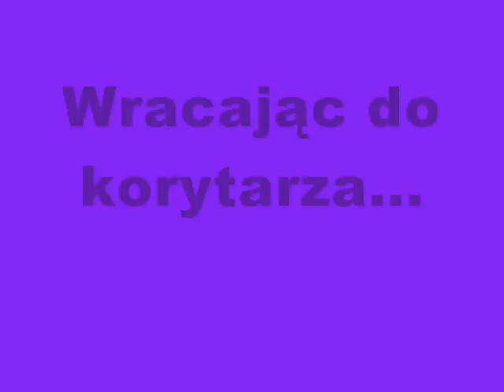Monster High odc. 13 "PORWANIE VENUS"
Skelita, Operetta, Robecca i Clawdia przechadzają się po szkole... gdy nagle - Venus znika ! Potem okazuje się, że i Abbey nie ma. Co się stało ? Obejrzyjcie odcinek ! c: